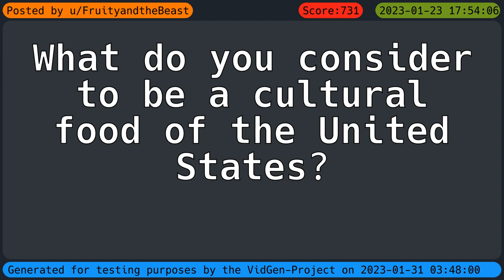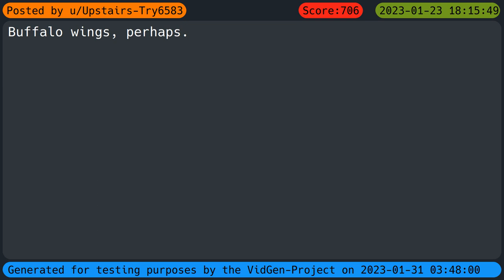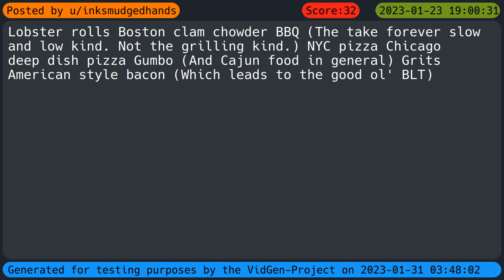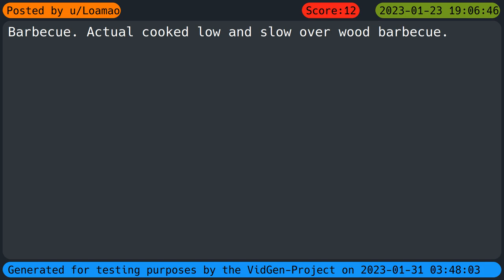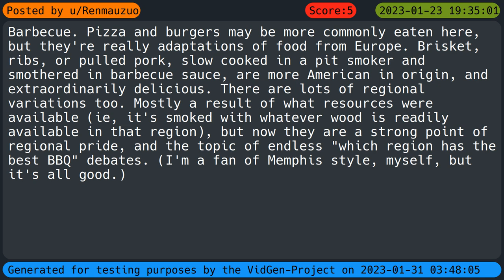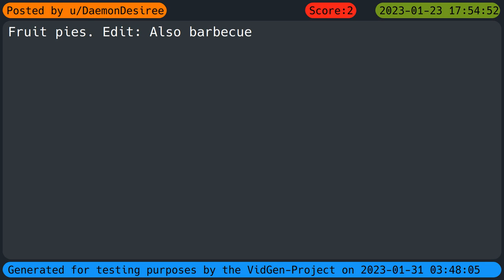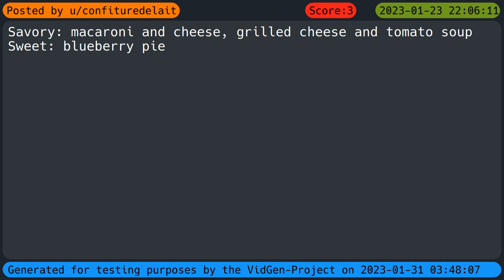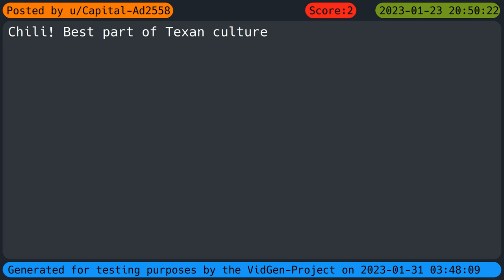What do you consider to be a cultural food of the United States? | Full Video (r/Askreddit)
clip-id:r-askReddit-10jh6a8
This is a video of the VidGen-Project here on AutoGenLabs!
The content was grabbed via api from r/AskReddit on 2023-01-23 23:56:03

The Question:
 "What do you consider to be a cultural food of the United States?"
was posed on AskReddit by u/FruityandtheBeast.

There were 111 replies by:
 u/RedBattery
 u/backbackalways
 u/burber_king
 u/Upstairs-Try6583
 u/Skopies
 u/whoathererockstar
 u/tnmcnulty
 u/decehod235
 u/wanted_to_upvote
 u/OhSeesOhMees
 u/KonkreteCharlie
 u/Deadpussyfuck
 u/Safe-Refrigerator333
 u/olivelemon88
 u/hiker2go
 u/plusbabs7
 u/kilertree
 u/Puzzled_Seaweed_517
 u/Practical_Argument50
 u/Odd_Adhesiveness4804
 u/mzmammy
 u/redvelvetcakebatter
 u/Trome1969
 u/YooperScooper3000
 u/Successful-Income-22
 u/deleted
 u/Extension-Tone-2115
 u/jam331khan
 u/tdly3000
 u/Drife1994
 u/inksmudgedhands
 u/agate_
 u/2fardownrange
 u/OLAZ3000
 u/QMaker
 u/arianleellewellyn
 u/vzwire
 u/specialistseven
 u/dingusking69
 u/Cucktoberfest69
 u/Loamao
 u/Sensitive_Pickle247
 u/squaredistrict2213
 u/idekbrucie
 u/RandomUser0666
 u/Calling__Elvis
 u/Choice_Tangelo1933
 u/3SquirrelsinaCoat
 u/A214Guy
 u/Vroomy_vroom_vroom
 u/foldmeover
 u/sirensong150
 u/Fearless_Kiwi_3197
 u/drakemaddox
 u/irony_in_the_UK
 u/Renmauzuo
 u/BywaterNYC
 u/raygan
 u/solace13
 u/publishAWM
 u/SparklyEyedSurprise
 u/hiro111
 u/DaemonDesiree
 u/adelbrahman
 u/amliam_curry
 u/Longjumping_Drag2752
 u/Chupoons
 u/Redqueenhypo
 u/Ok_Bumblebees
 u/wesphilly06
 u/wtforsomesuch
 u/Cajundawg
 u/GabagoolsNGhosts
 u/FollowedBat292
 u/apparition88
 u/SmthAbtAGrapeIDK
 u/sammimlst
 u/Lostiniowabut713irl
 u/confituredelait
 u/johnrage84
 u/Connect-Cost3094
 u/the_burrito_monster
 u/Such-Veterinarian-46
 u/VictoryaChase
 u/chippychifton
 u/PredictorX1
 u/Hray
 u/bothwatchxfiles
 u/MyDogIsNamedKyle
 u/christslastpodcast
 u/Numerous_Salt
 u/Bigstar976
 u/cluedog12
 u/Snoo-74787
 u/ButterflyOne6802
 u/acelily
 u/berneealf
 u/Captain_Poodr
 u/pmaurant
 u/QuapsyWigman
 u/boardofadvisor
 u/kweer
 u/BlueBlooper
 u/Tsquare43
 u/tykvrbl
 u/Capital-Ad2558
 u/les_catacombes
 u/wistfulmaiden
 u/herpeszooster
 u/co_samo